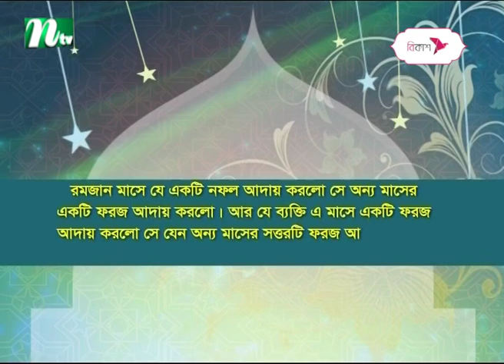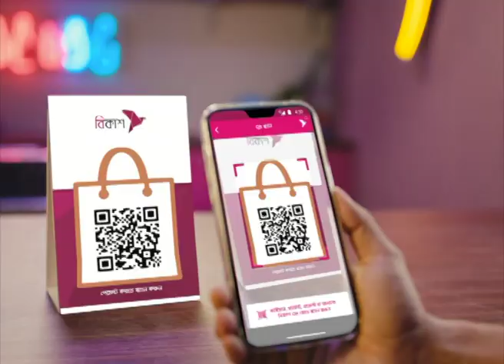Iftar Monajat | ইফতার মোনাজাত ও হাদিস | Doa | Ep 28 | NTV Islamic Show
Story: NTV Islamic Show is an educational show that broadcasts on NTV, The show highlights some of the tenets of Islam, and it aims at explaining the foundations of the Muslim faith by exploring it from different angles, from the simplest fundamentals to the most complex questions of how faith applies to everyday lives.